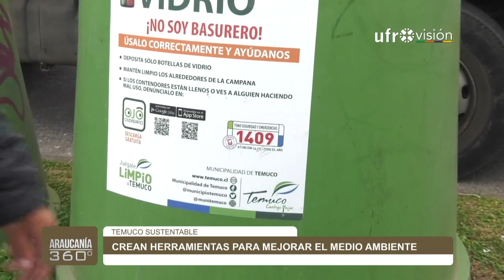Campaña por un Temuco sustentable para generar cultura medioambiental | ARAUCANÍA 360°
La secretaria de la Junta de Vecinos "Parque San Sebastián", Leticia Méndez,   dio a conocer la importancia de los espacios de reciclaje y los mecanismos que están utilizando a través de las cámaras de televigilancia, para detectar a quienes no están haciendo buen uso de los depósitos.

Por su parte, el alcalde de Temuco, Roberto Neira, indicó que hay más de 300 puntos limpios de reciclaje y los avances para transformar a la capital regional en una ciudad sustentable.